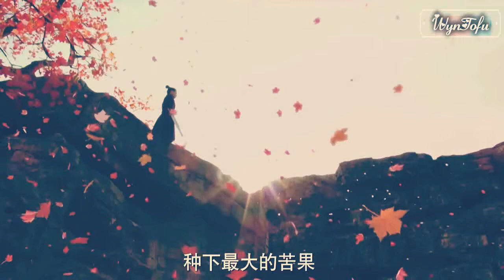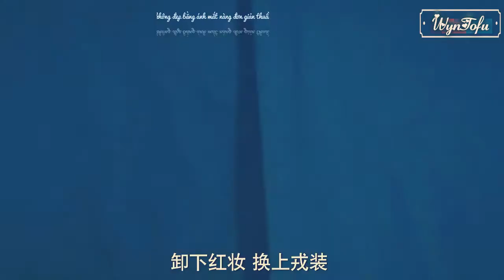[Vietsub] Trung Trinh (忠贞) - Thịnh Nhất Luân (盛一伦) / Ost Tướng quân tại thượng ( 将军在上 )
Đoạn đầu mình làm khúc cut ep 33 siêu cute hột me của hai bạn trẻ mà bị youtube đánh bản quyền buồn ơi là sầu !
Mình để link cho ai muốn xem trọn vẹn clip nhé ( huhu youtube bóp nát sự sáng tạo quá , ta hận )